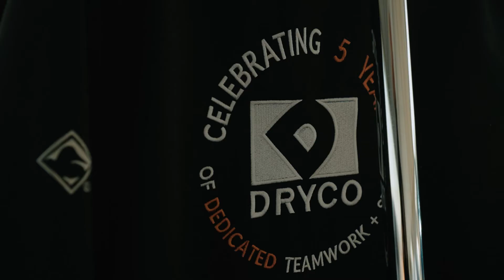2022 Employee Appreciation Day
We had a blast celebrating with the DRYCO Family at our 2022 Employee Appreciation Day! A wonderful day filled with food, fun, and honoring employees who have been with DRYCO from 5 years to 35 years!

DRYCO is your one-stop company for pavement, concrete, and fencing services. to schedule a free estimate today!